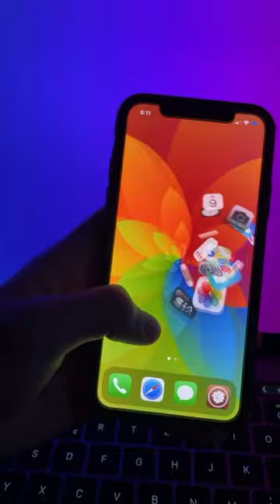This Tweak is Called Cylinder Reborn !  iPhone 📲